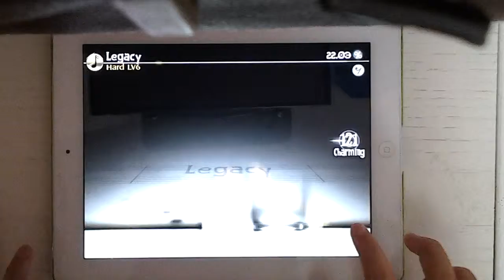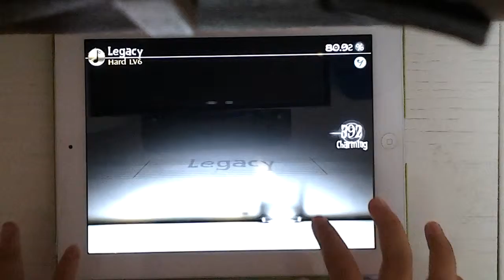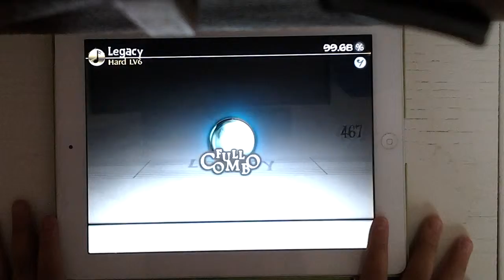[Deemo] Legacy Hard LV 6 - FC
Player : *Likey*